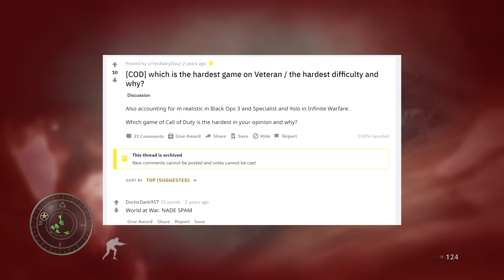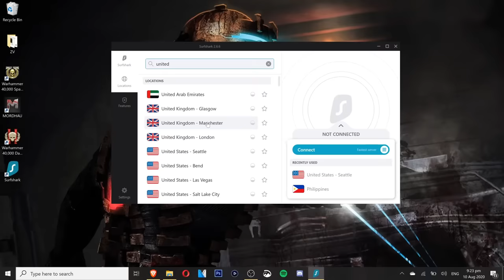Playing Call of Duty: World at War for the first time be like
►My things
Xbox: Sir Zanny